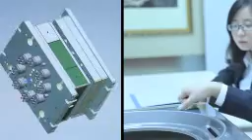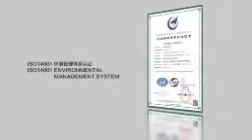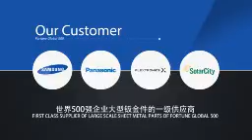Suzhou Rongwei Industry & Trade Co., Ltd